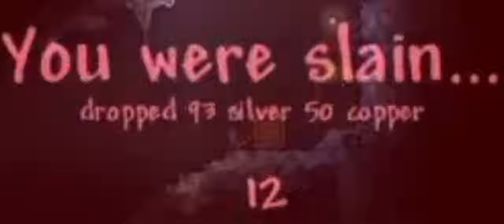clips that 𝘪𝘯𝘤𝘳𝘪𝘮𝘪𝘯𝘢𝘵𝘦 me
The final part of Waffletime clips, I know, I know. Very sadge.

Socials do exist